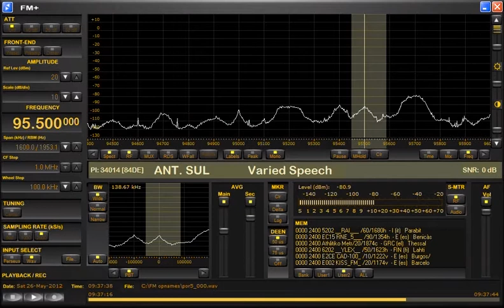FM DX sporadic E in Holland: Portugal 95.5 MHz Antena Sul-Rádio Viana do Alentejo 500 Watts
FM DX sporadic E in Holland: Portugal 95.5 MHz Antena Sul-Rádio from Viana do Alentejo only 500 Watts 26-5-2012